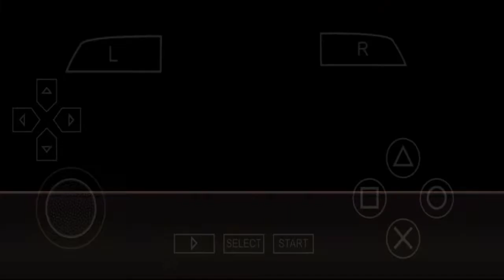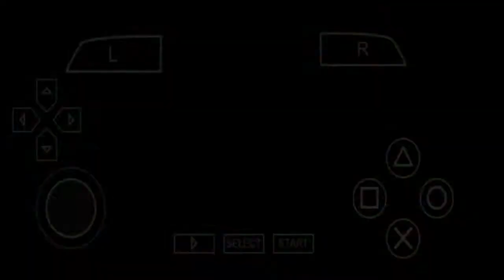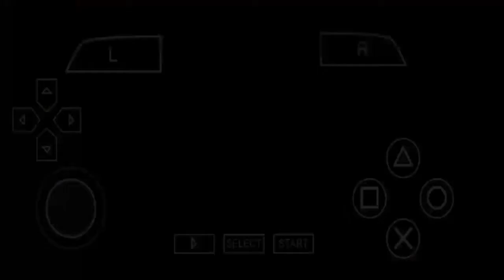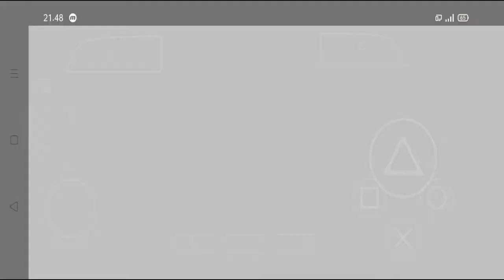KIRIN! Kematian Itachi Uchiha - Game Ppsspp Naruto Shippuden Ultimate Ninja Impact Gameplay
Akhirnya Sasuke Berhasil Menemukan uchiha itachi Dan bertarung dengannya,sasuke menggunakan jurus kirin dan itachi menggunakan susano o siapa yang menang ? Bagaimana keseruannya ? Langsung saja ke videonya dan Semoga kalian terhibur.Beserta Link Downloadnya .

Naruto Shippuden Ultimate Ninja Impact Adalah Game ppsspp Naruto Terbaik Menurut Karena Open World Dan Gameplay Seru ,Meski Hanya Game Andro Tapi Alurnya Kena Banget. Bagaimana Dengan Teman Teman Sepemahaman Kah ?
!! Jadwal Upload !!
- Upload setiap hari
Senin - Minggu
-3 Video Namatin game ppsspp
Bisa 2 game maksimal 3 game
!! Berulang Terus !!
Dan enjoy di videonya ok.
Berdonasi Ke chanel saya Untuk Beli Kamera Dan Alat Recording
Record : Pakai Mobizen No Headset "Krn Gak Support Hp Saya